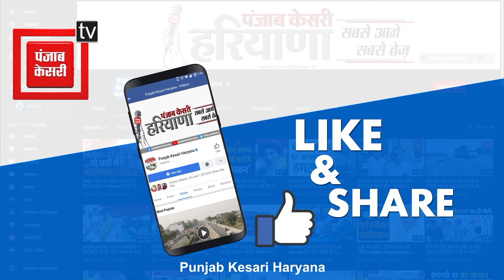न्यू विजयनगर कॉलोनी में सीवरेज व्यवस्था ठप, सड़क पर बह रहा गंदा पानी, दुर्गंध से लोगों का जीना मुहाल